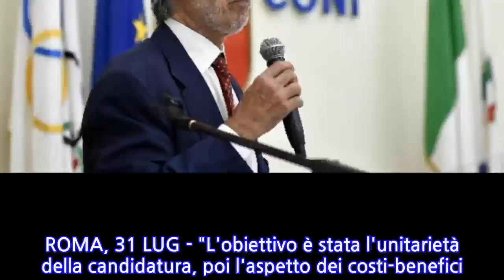Olimpiadi: Malagò,preso meglio 3 dossier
ROMA, 31 LUG - "L'obiettivo è stata l'unitarietà della candidatura, poi l'aspetto dei costi-benefici. Questa è la candidatura che costa meno a detta dalla valutazione delle singole candidature. Si è cercato di prendere il meglio da ogni singolo dossier". Giovanni Malagò ha spiegato così, al termine della riunione della Commissione di valutazione sui Giochi 2026, la strada scelta, che è quella di unificare la candidatura. Il capo dello sport italiano ha specificato che "abbiamo ricevuto la disponibilità di Milano e Cortina. Aspettiamo di sapere se c'è anche quella di Torino. Questa è un'occasione più unica che rara nella storia delle Olimpiadi".